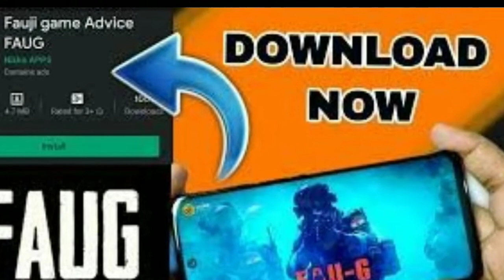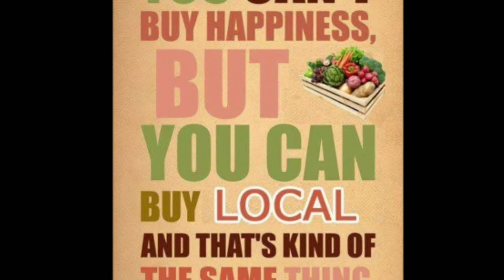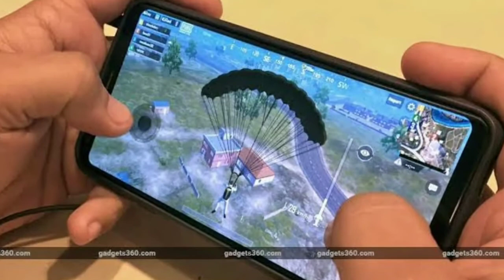Atmanirbhar Bharat FAU-G Gamin App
which app good
Faug features